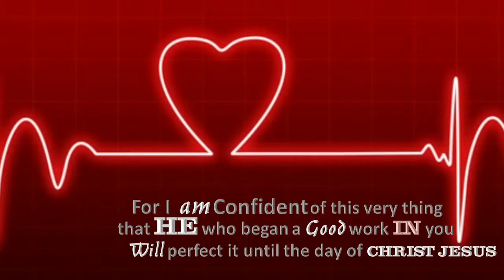Acceptance by April Metzler (Original New Song)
"Acceptance" Lyrics found below:
For My Daughter in recognition of her 12th Birthday yesterday. We were busy enjoying the Actual Bday, of course, but after this morning it will be day #2, given she was born way after midnight on the 28th. So, I guess Technically its still the wee last hours of her official Special day. (phew, didn't miss it!)

Don't forget to press that like button & share it with friends and fam! I sincerely appreciate all the support with this new piece of my journey. Much Love Alwayz!
Spreading words of Love is one of the Best Gifts you can give! 10 seconds invested in sharing can make a world of difference - Every little bit counts!
Update 5.30.19
Support my music thru my new website at ReverbNation aprilmetzler.com and become a fan to stay updated on New Music at it comes out!

This is an Acapella version of an original song I wrote and the first of its kind for me, ya know given its publicNess. I haven't really...EVER...shared my songwriting with the world. (But hey, its a love thing, what can ya do?)
God sure is good, though, to bless us with gifts and provide us with talents to help minister to His Children, isn't He!?! No doubt about it in this home! The Bible has a parable teaching that instructs us of this: We are not supposed to be as the one who was given talents and went off and buried it, hiding it away - We are supposed to choose to invest those talents and allow them to grow and be fruitful for HIS GLORY, alone.

"So what was I waiting for this whole time?" you ask...
Mainly, just courage, and a few deeply-set, painful roots to be healed from an innumerous amount of verbal attacks against my worth & value in this talent that I have a heart for, since my childhood to current, real-time. Those definitely had to be faced and healed - and the healing I have, so far (ya know, as much as I've allowed to be healed, I guess, because I am so very much a work-in-progress, but so grateful that He finishes the Good Works He begins in us) .that healing has not been by anything or anyone, but by God. For that I am so very thankful to Him! He is, after-all, the Ultimate Healer of the world and all our many broken pieces.

This is For my daughter, today, to encourage her that you may have things come against you that are hard to bear, but trading those past experiences of this world out for what God has for you and His yoke and submitting to His Will for your life will always lead you to His Acceptance. He is well pleased in our Submission and Accepts us with opens arms of Love & Forgiveness, Mercy & Grace, and Healing for our beautifully broken hearts, minds, & souls.
I pray that just one understands this from these lyrics:

**Dear one,
You are Loved,
You are Accepted,
and You are Precious to Him, always.**

Acceptance
Lyrics written by April D Metzler

I – I – I don’t know if you will accept this
But you should know that
I-I-I know that all He wants is just His Best
for me

when I look up
and see all that surrounds me
I know that His love
Will always direct me

I – I – I know that I was meant to Worship
He is pleased with His Beloved when they Worship
Him

Singing His Praises
From morning until the night
Singing Hallelujah
And lifting our voices high

if you’ll accept this admission
But I do know
He accepts my submission
To His Will
In my Life
Everyday
And I will
Worship Him
In all my Ways

for me and for you

We were meant to praise Him
& always choose to Worship Him
Sing with me His Praises
As we choose to Worship Him

So I – I – I would like to say
Thank you for your time
For it is precious
Every day is precious
Don’t you know you’re precious
To Him